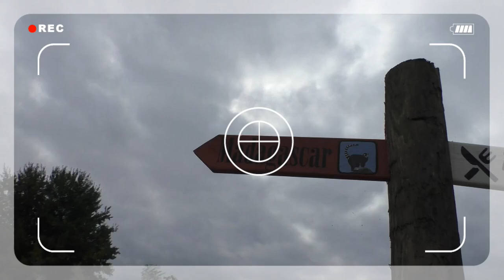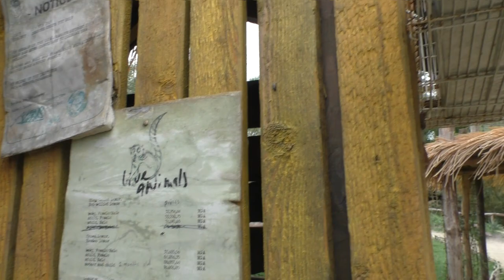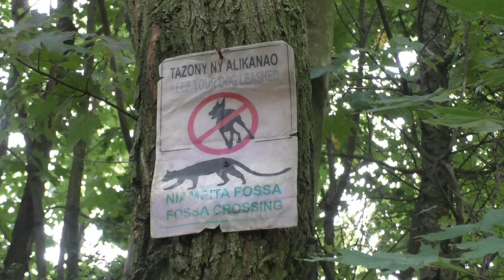ZooParc Overloon, Madagaskar eiland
In de zomer van 2019 opende in ZooParc Overloon een Madagaskar eiland, een doorloopgebied met ringstaartmaki's alsook kroonmaki's. In de marge van het eiland treffen we ook nog fossa's en bamboelemuren aan.. Een fraaie update!